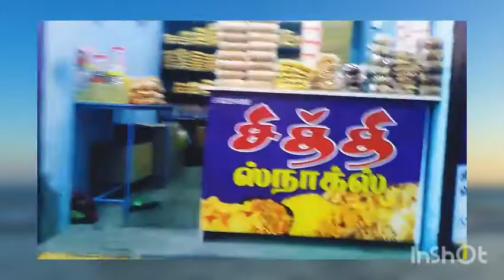Sithi snacks for the to 3 month go with the Snacks Shop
All snacks 😋😜 very thanks for sithi snacks for Afsal view 50 subscribers very thanks